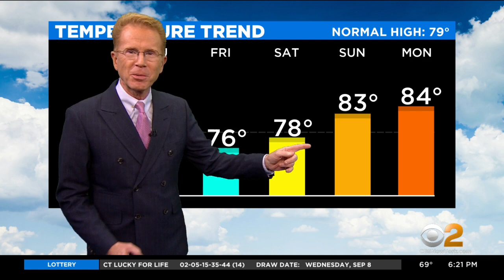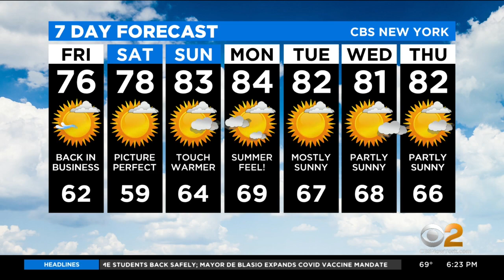New York Weather: CBS2 9/9 Evening Forecast at 6PM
CBS2's John Elliott has your weather forecast for September 9 at 6 p.m.